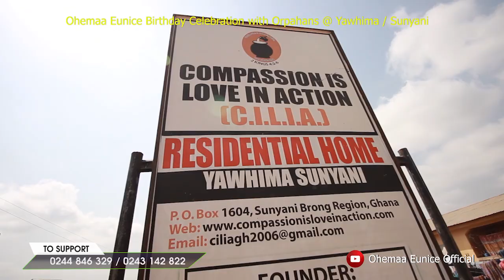OHEMAA EUNICE CELEBRATED HER BIRTHDAY WITH ORPHANS